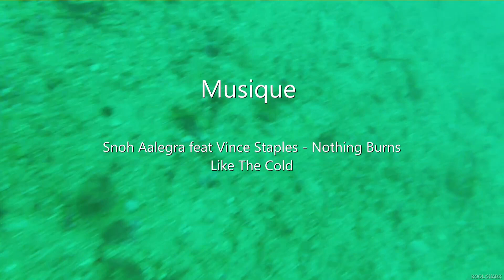Chasse sous marine - Automne 2018 (Finistère)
Une sélection de mes meilleures images de cet automne 2018.      Profondeur max -16m

♬ Musique ♬        Snoh Aalegra - Nothing Burns Like The Cold ft. Vince Staples